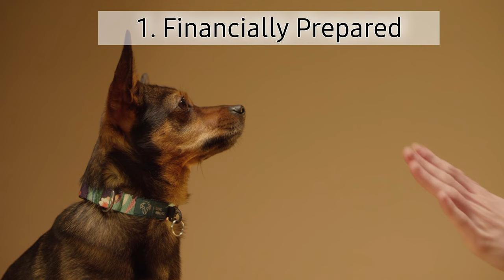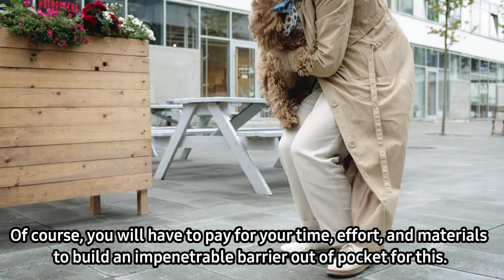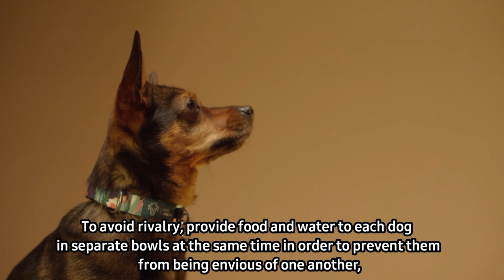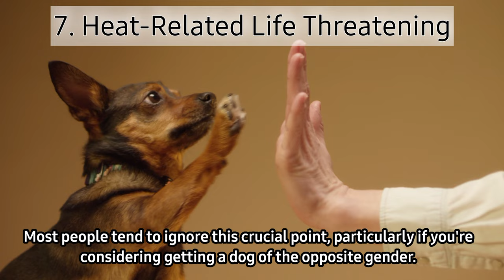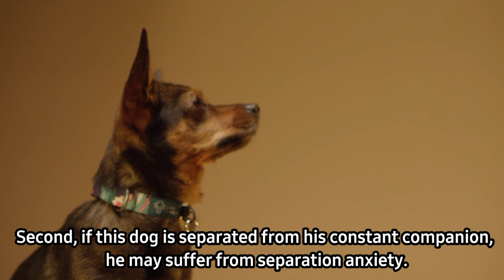Things To Consider About Getting Another Dog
** ALL VIDEOS AND/OR IMAGES USED DOES NOT REQUIRED ATTRIBUTION.

 ▶️ For sound:  CCA

👉 One of your TikTok videos would be perfect for one of our YouTube collection channels. Simply include the trappylovinfrenchie trappygrama hashtag in your next TikTok video.👈

👉 INCLUDE YOUR TIKTOK IN THE COMMENTS BELOW FOR A CHANCE TO BE FEATURED IN OUR NEXT VIDEO.👈

I CLAIM OWNERSHIP OVER THESE VIDEOS. *The TikTok username of any of the creators included in the video can be found at the top left or bottom right corner of the Tik Tok in the video** Please Contact Us For Any Copyright/Credit Issues.